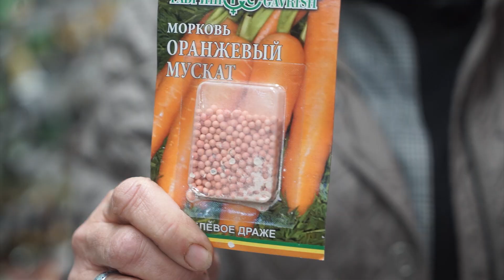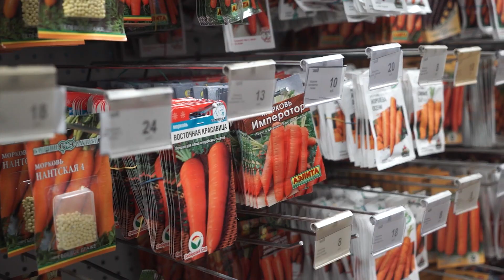Посадите эти овощи под зиму 🌱 Урожай будет уже весной 100% 🌱 КОНКУРС НАЙДИ СЛОВО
Для некоторых культур подзимний посев даже предпочтительнее весеннего, а некоторые дадут раннюю зелень и корнеплоды.
При подзимнем посеве нужно помнить, что все холодостойкие культуры прорастают уже при температуре +2…+50С. Поэтому с посадкой торопиться не нужно, а вот грядки под посадку делаем заранее. Оптимальное время посадки под зиму – при дневной температуре +1…+20С, ночная температура должна быть отрицательная.
Традиционно под зиму сажают укроп, петрушку, морковь. Семена этих растений сухие, в них много эфирных масел. Из-за этого семена долго прорастают. Эти культуры называют туговсхожими. За зиму эфирные масла улетучатся, оболочка станет мягче.
Кориандр или кинза – часть семян сажаем осенью, для получения ранней зелени, часть в традиционные сроки посева весной, чтобы дольше была свежая зелень.
Щавель – сеять предпочтительнее под зиму, получим ранние и дружные всходы.
Салаты, особенно кресс-салат. При поздневесеннем посеве могут уйти в цвет.
Можно посадить под зиму и свеклу.
Для посадки годятся только холодостойкие сорта, устойчивые к цветушности (стрелкованию). Это Египетская плоская, бордо 237, Подзимняя плоская, Подзимняя несравненная, Детройт, Красный шар.
Первые корнеплоды можно собирать уже в конце мая. Для хранения они не пригодны, поэтому подзимний посев не заменяет, а дополняет весенний.
При подзимнем посеве моркови, первый урожай будем собирать уже в июне. Но на хранения эта морковь не пригодна, только на раннюю пучковую продукцию.
Для подзимней посадки пригодны сорта: Нантская, Добрыня, Монастырская, Краса девица, Шантене Роял, Детская сладость.
Для подзимнего посева не годятся дражированные семена, на ленте. Сажаем только те, которые не прошли предварительную обработку.

Будь первым !!